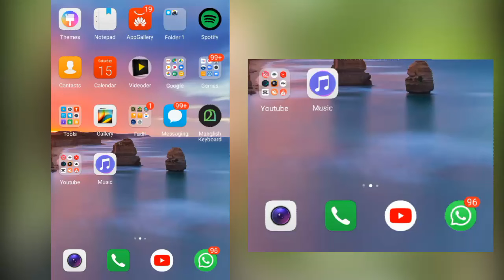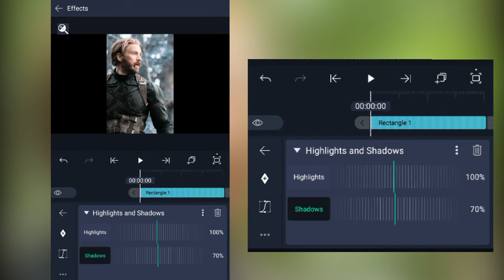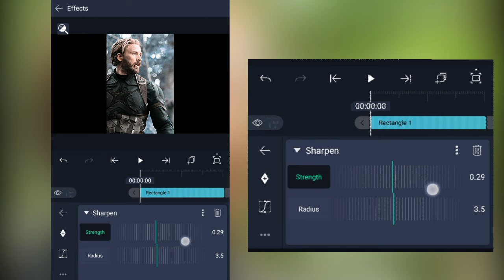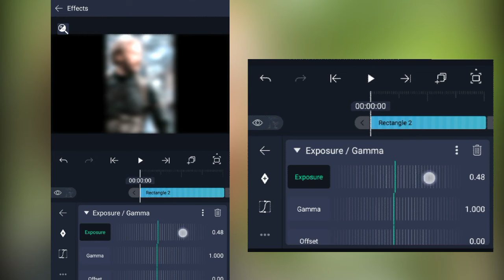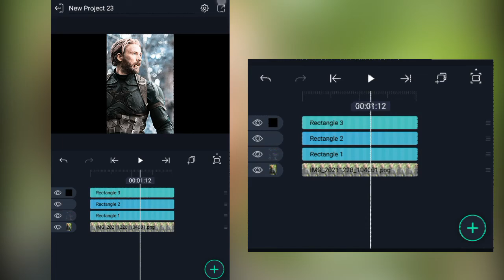ae inspired hdr quality cc fadils world alight motion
Cc
Ae inspired